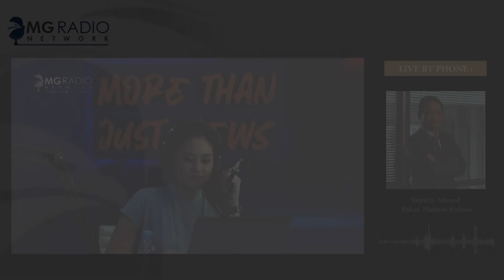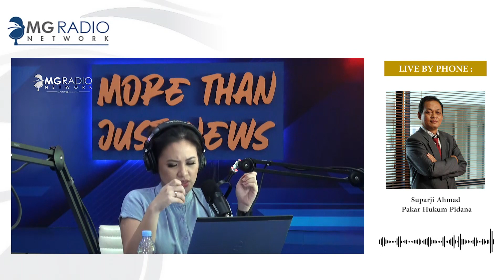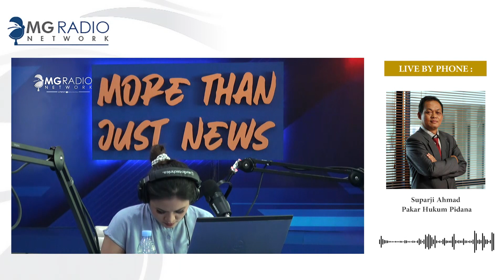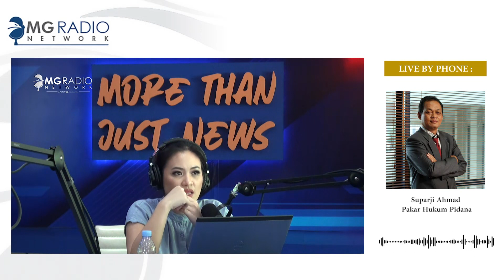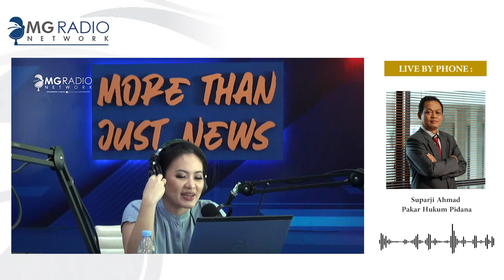FERDY SAMBO MENJEBAK DIRI SENDIRI BILA TERUS BERBOHONG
Mantan Kepala Badan Intelijen Strategis (BAIS) TNI Laksamana Muda (Purn) Soleman Ponto mendorong terdakwa Ferdy Sambo segera jujur di persidangan. Kebohongan tidak akan menyelamatkan dirinya. Ponto dalam diskusi virtual Crosscheck Medcom.id  mengatakan/ Sambo harus sadar tindakannya sudah memalukan istri dan anaknya. Kebohongan demi kebohongan bakal mempersulit posisi Sambo.
pernyataan Sambo yang menyebut dirinya siap bertanggung jawab tetapi justru sebaliknya, ia membawa anak buahnya terlalu banyak masuk skenario dan mencelakakan.

Announcer : Vallencia Melvinsy
Live by Phone :  Suparji Ahmad – Pakar Hukum Pidana
Program Morning Traffic 12 Desember 2022